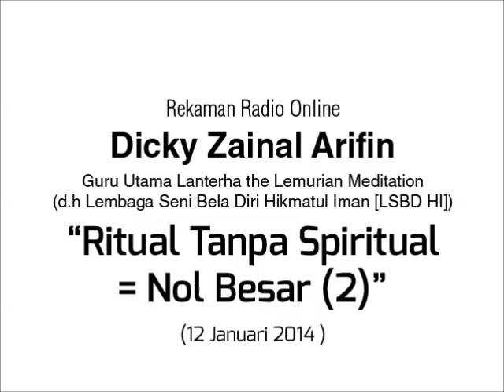Dicky Zainal Arifin: Ritual Tanpa Spiritual Adalah Nol Besar – Bag 2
Rekaman dialog radio online bersama Dicky Zainal Arifin, Guru Utama Lembaga Seni Bela Diri Hikmatul Iman (LSBD HI).

Tema: Ritual Tanpa Spiritual Adalah Nol Besar – Bag 2

LSBD HI kini sudah berganti nama menjadi Lanterha the Lemurian Meditation.